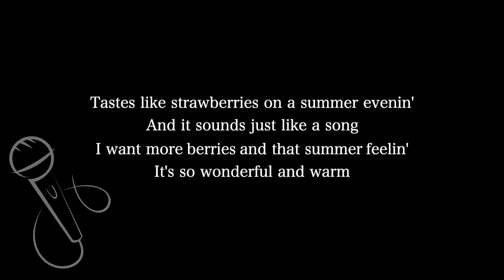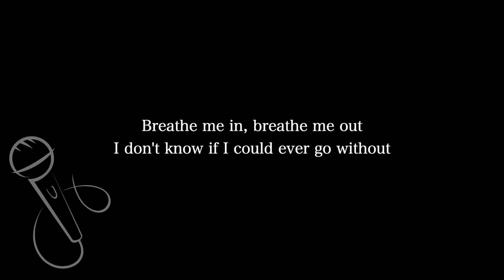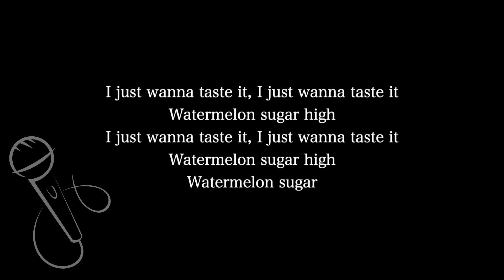【Karaoke Instrumental】Watermelon Sugar / Harry Styles【Lower Key】